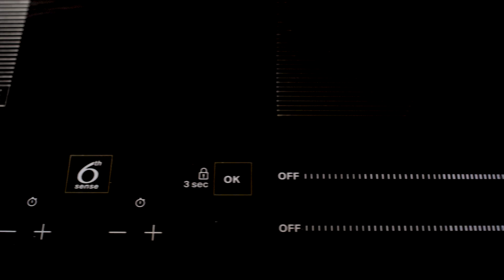Plaque induction Whirlpool avec fonctions automatiques 6ème SENS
Découvrez les fonctions automatiques 6ème SENS de la plaque induction Whirlpool, et cuisinez l'esprit tranquille.